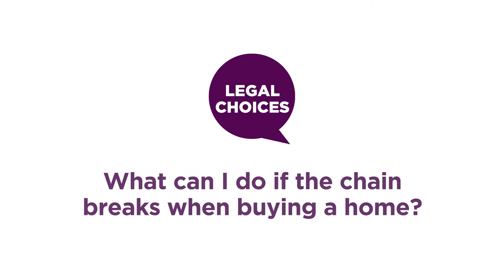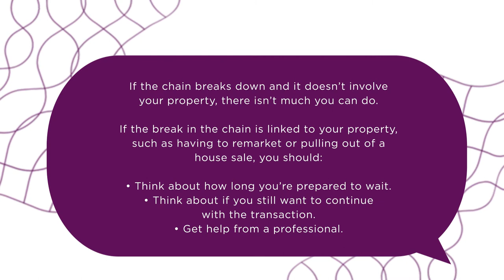What can I do if the chain breaks when buying a home?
Buying a home can be a stressful process, especially when a chain breaks down! Watch this video to find out to do when this happens.
Search our free legal dictionary for easy-to-understand definitions of legal words